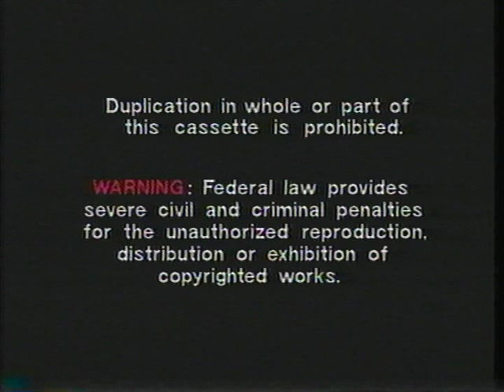Closing To One Fish Two Fish Red Fish Blue Fish/Oh The Thinks You Can Think/The Foot Book 1996 VHS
1. closing credits
2. copyright screen
3. FBI Warning
That's All!